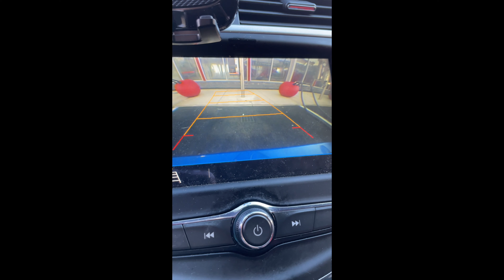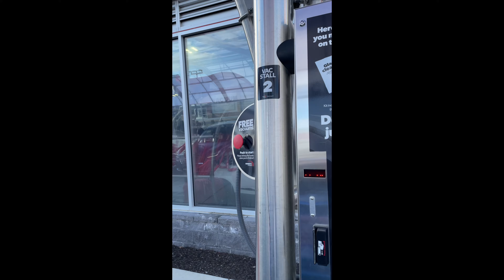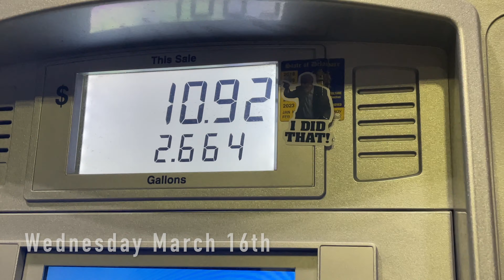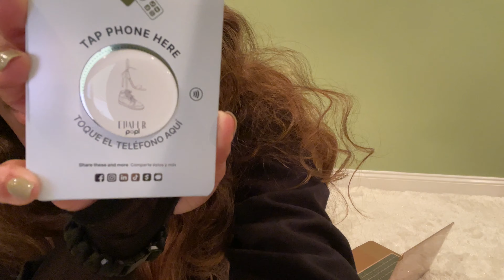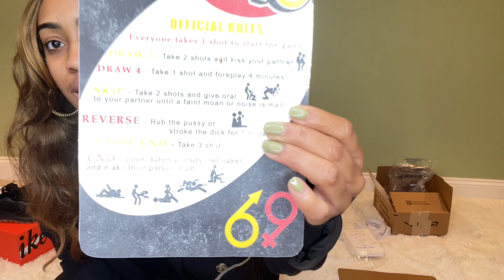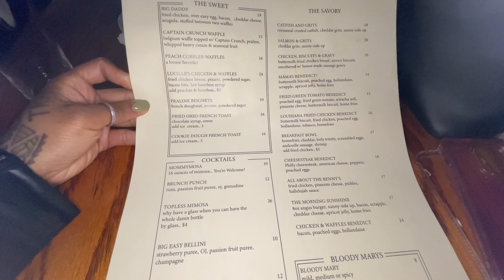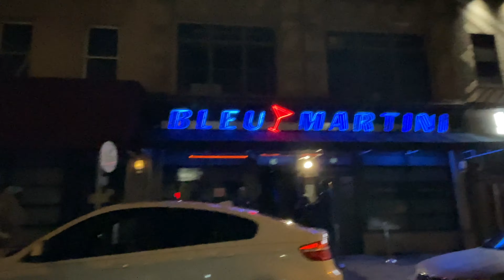Weekly Vlog: 1861 RESTAURANT| PHOTOSHOOTS| BLEU MARTINI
I had a super long and exciting week! Between 2 back to back photo shoots, recording 2 try on hauls and getting my hair done, I was so tired by Sunday. But I ended up going to bleu Martini until 3am! I hope you enjoy & show me some love in the comments!

Enjoy these unboxed items below!

SELFIE RING LIGHT